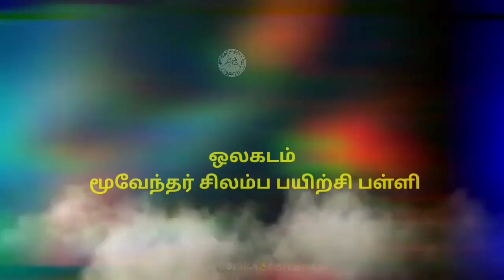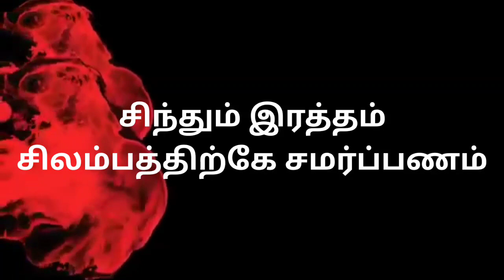Silambam| Function time| Olagadam Moovendhar Silambam Training School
ஒலகடம் மூவேந்தர் சிலம்ப பயிற்சி பள்ளி

ஆசான் : மு.ரமேஷ்

பயிற்சியாளர்கள்